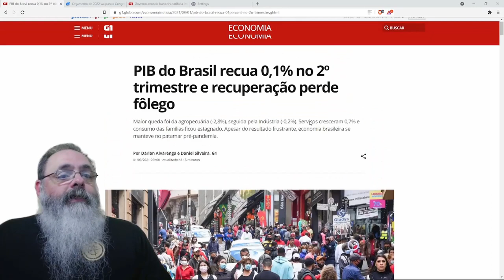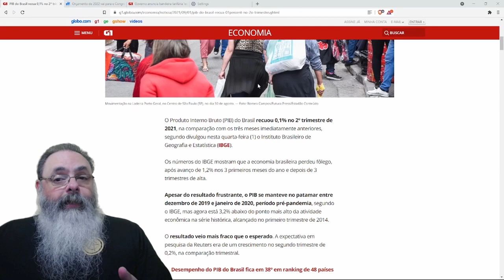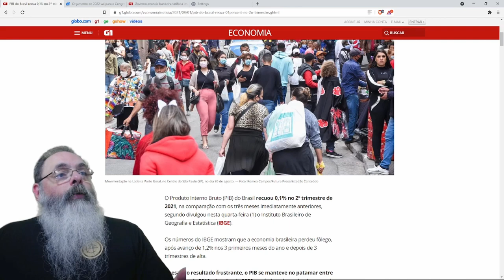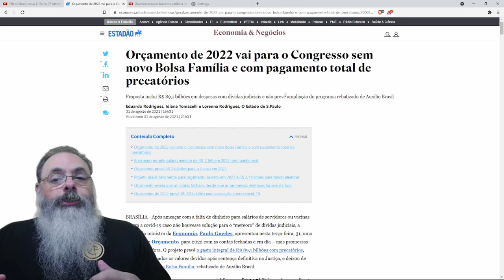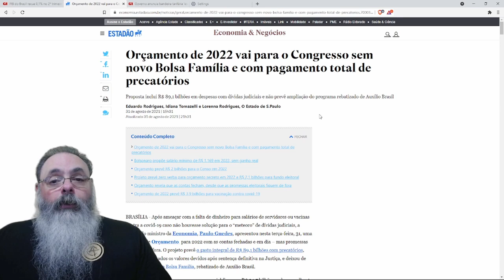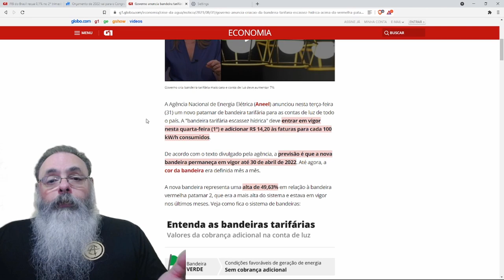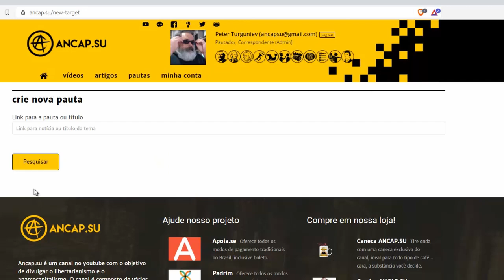Ótimas notícias na economia: PIB mantém estabilidade, apesar dos lockdowns